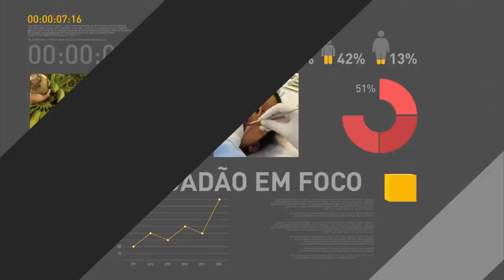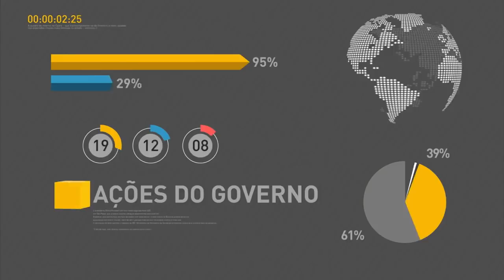Cerimônia de apresentação de oficiais da Marinha, Exército e Aeronáutica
REPÓRTER NBR - PRESIDÊNCIA - 18/12/2017 - Cerimônia de apresentação dos Oficiais promovidos pelo Presidente da República.